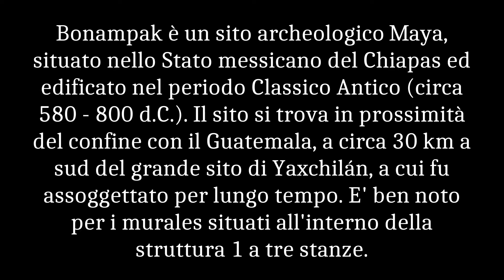031-Messico-Bonampak sito archeologico